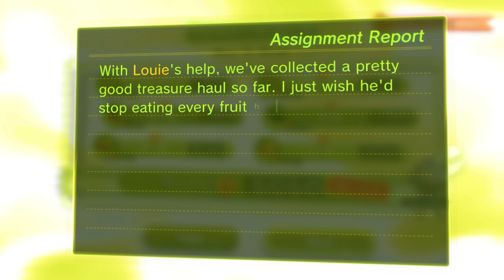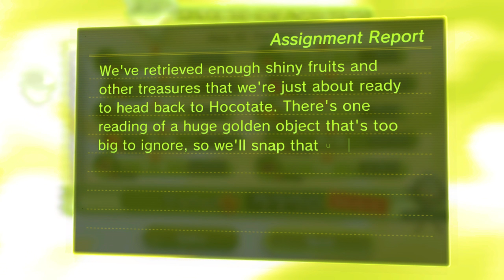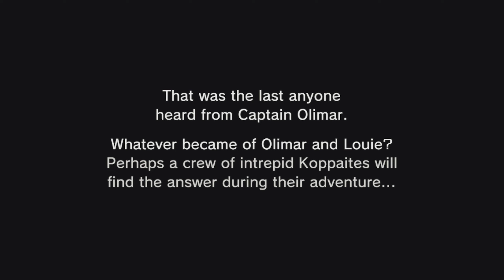PIKMIN 3 DELUXE - Day 23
Day 23 of the PIKMIN 3 DELUXE Gameplay Walkthrough on Nintendo Switch.